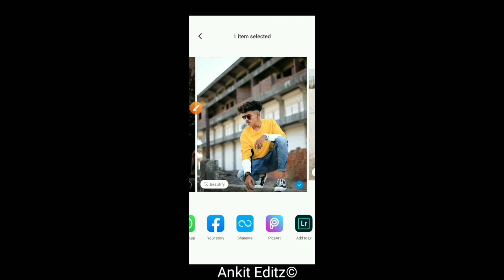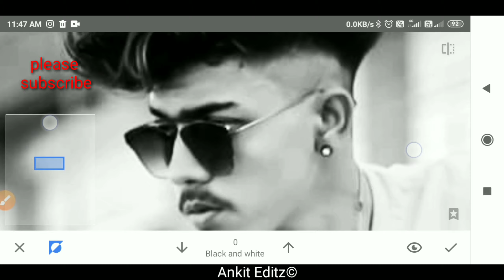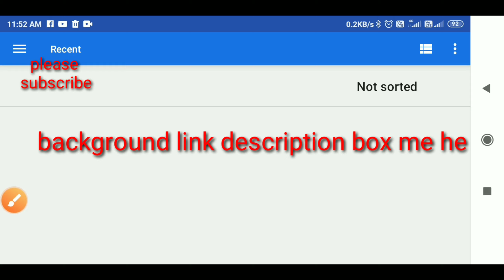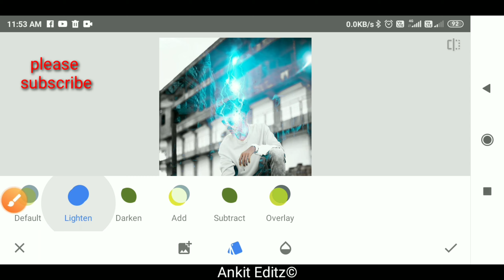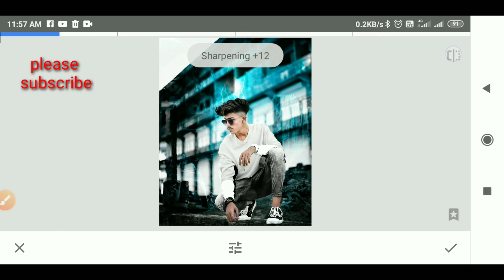snapseed new creative blue tone effect editing | snapseed photo editing tutorial 2020 | Ankit Editz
Note :-all the images pictures show  in this vidio belong to the respected owner and not me i m i m not the owner of any pictures showed in this vidio all content used  copyright ankit editz use or commercial display or editing of the contents without proper authorization in not allowed thankyou.

Your Queries 👇
1 Snapseed kya he
2 Snapseed photo editing
3 Snapseed Editing
4  Snapseed background change
5 Snapseed tutorial
6 snapseed se photo kaise edit kare
7 snapseed photo editing hair style
Snapseed Blue color Effect
How to use precets in Snapseed
new Snapseed Photo Editing
snapseed
Snapseed new ideas 2020
Photo editing
Picsart
Lightroom presets
Creative liton
Yogesh Editography
Nsb pictures
m art Editz
 AF EDIT
Sk editz
crazy tips
imran editz
Ankit editz
Chetan edits
jb Editz
Snapseed Editing
Snapseed Mobile
Picsart
Edit
Kese
Photo editing
Snapseed AQUA & ORANGE colour effect
Snapseed
Snapseed Tricks
taukeer editz
Bhaskar Editing Zone
Creative liton
AF EDIT
niraj editz
kn creation
aryan editz
Snapseed Mobile
PicsArt edit
Kese
Photo editing
Snapseed app
Snapseed tutorial